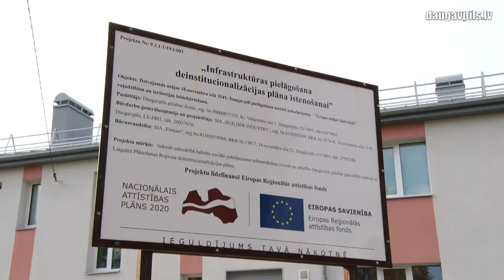Daudzfunkcionālais centrs un pansionāta grupu dzīvokļi nodoti ekspluatācijā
Septembra beigās Daugavpilī pēc vērienīgiem remontdarbiem tika nodoti ekspluatācijā divi sociāli nozīmīgi objekti: ēka Turaidas ielā 36 (Sociālo pakalpojumu centrs bērniem un jauniešiem „Priedīte”) un dzīvojamā māja 18.novembra ielā 354V, kur pašlaik tiek ierīkoti grupu dzīvokļi personām ar garīga rakstura traucējumiem. Šīs pārvērtības īstenotas valsts deinstitucionalizācijas plāna ietvaros, kura mērķis ir maksimāli pietuvināt sociālos pakalpojumus ģimeniskai videi, tostarp pielāgojot telpas cilvēkiem ar īpašām vajadzībām.